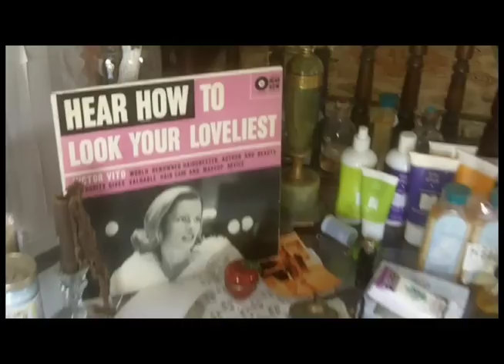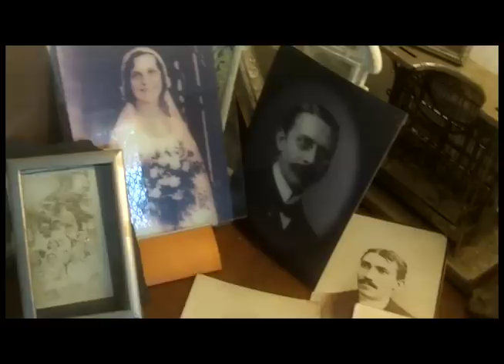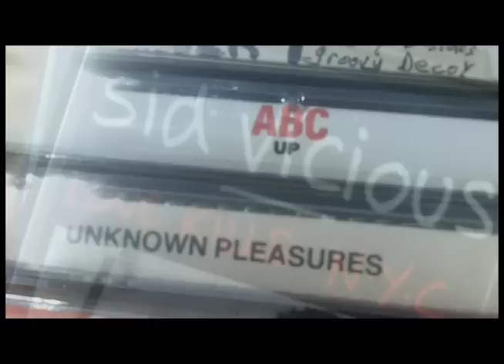Somewhere in Sharon Springs...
A visit to Richard Barr's A Turnaround Spa in Sharon Springs, New York on May 29, 2011.  Video by Laki Vazakas.  Shot with a Kodak Zi8.